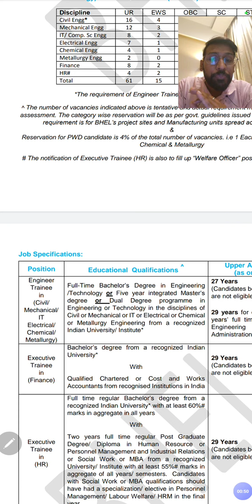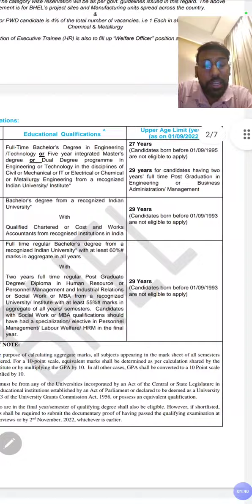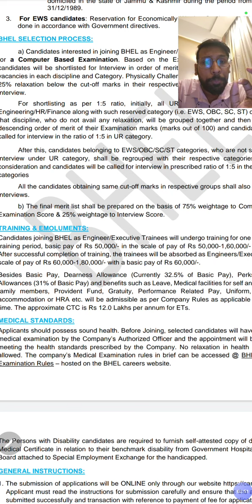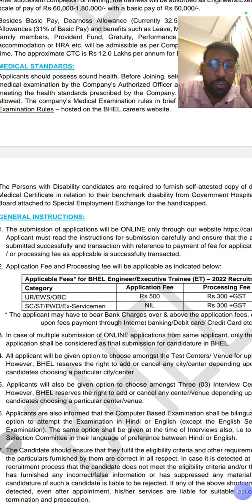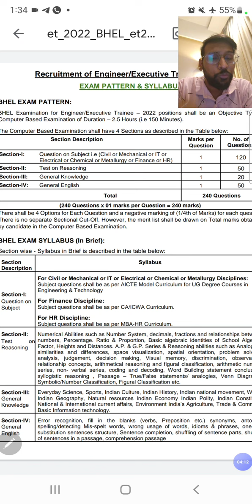BHEL ET Recruitment 2022 || salary, Syllabus ,Exam pattern